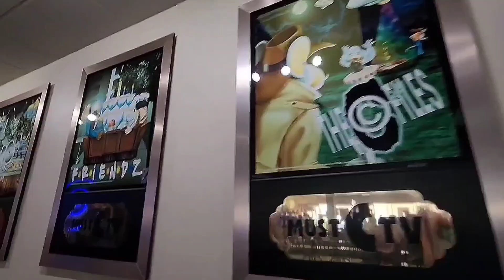Store Tour | Gastonia, NC | Chuck E. Cheese | November 2023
Filmed: 11/12/23